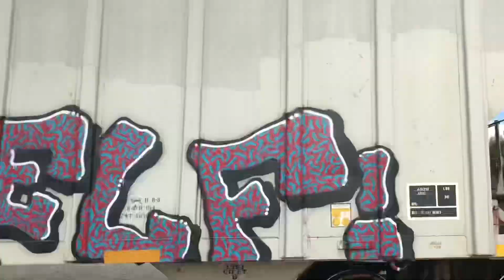5 Minutes of the Union Pacific LOA36R Local.